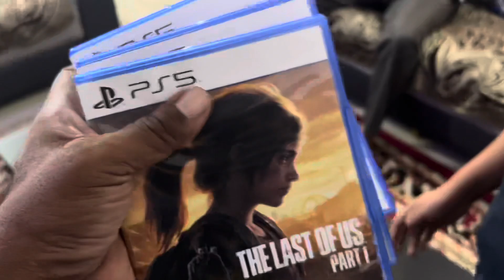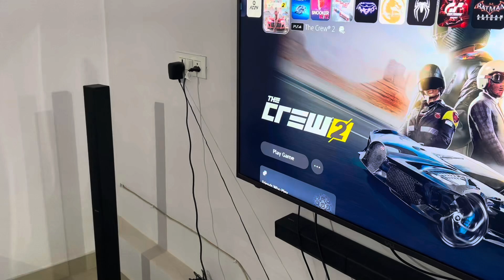Happiness Is Playing Playstation 5 With Childhood Friend And His Son😀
Playing Playstation 5 With Childhood Friend